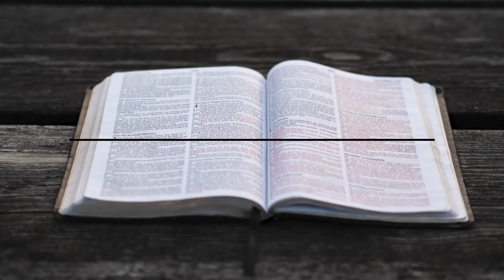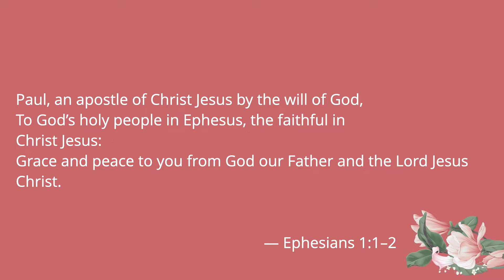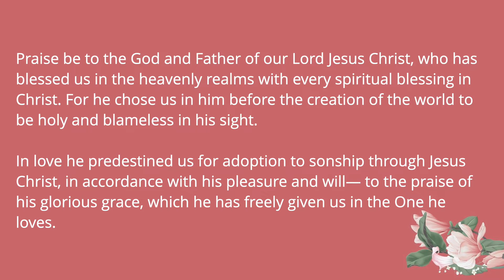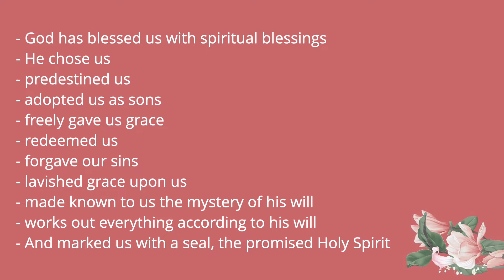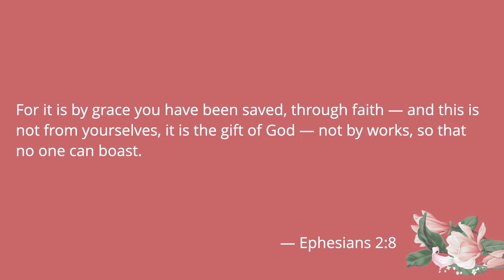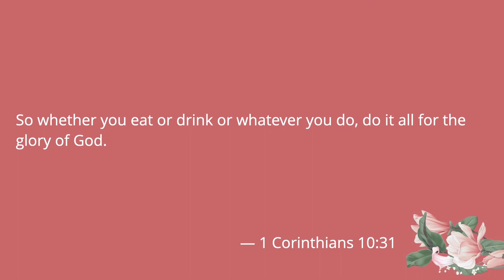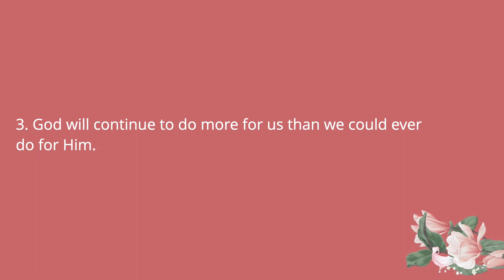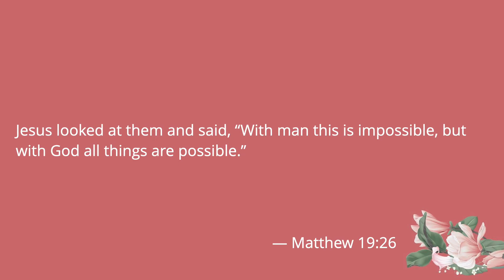Week 2: Ephesians 1